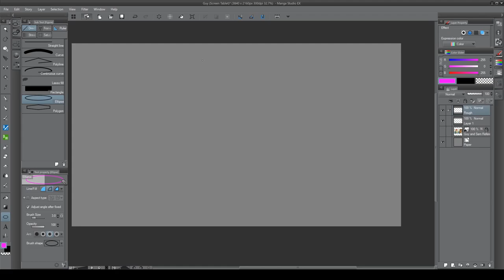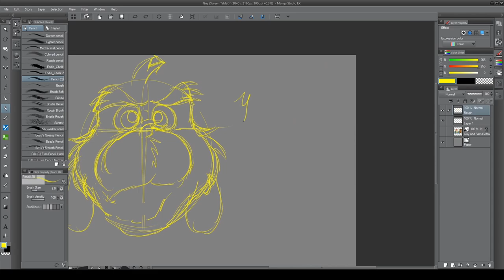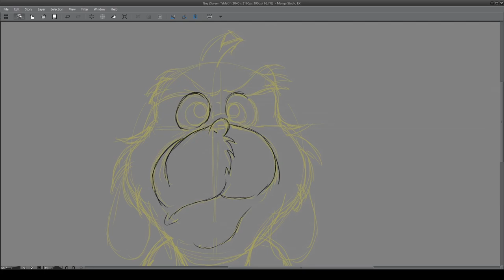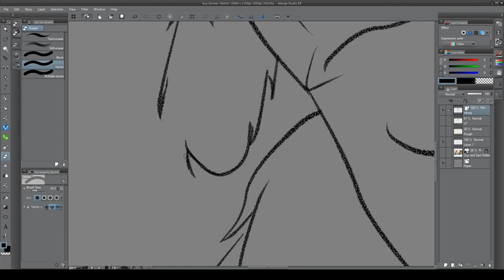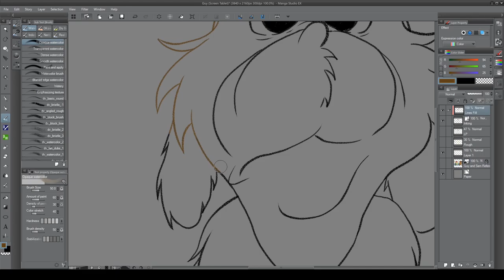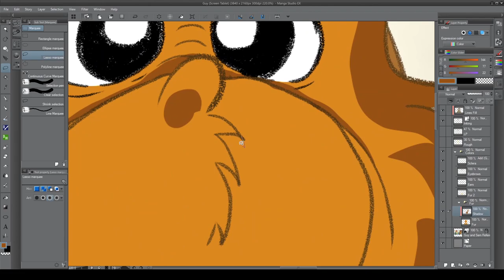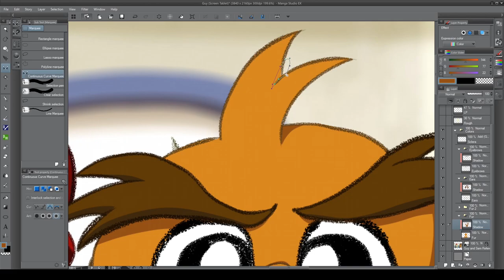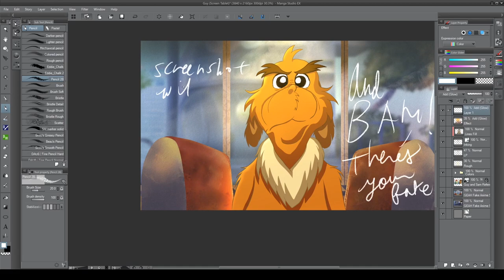(CC - ON!) Mastering the GEAH Style - Tutorial 1: Making a Fake Screenshot with Guy | (SPEED PAINT)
The first tutorial in a series; this one shows Guy Am-I.
All art created by me.
Characters created by Netflix and Dr. Seuss.